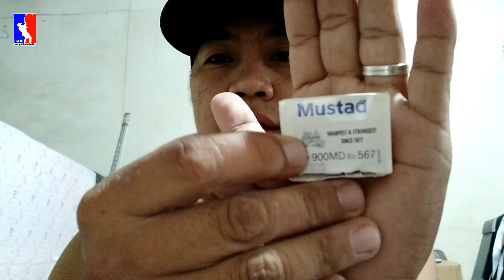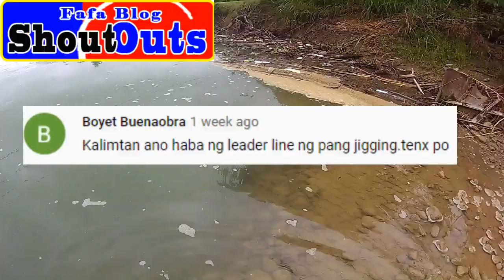Ep.41- Sabiki/Bira-Bira Tutorial| Simple and Effective Knot| Fafa Blog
I will show you how i make my own Sabiki Rig. Simple yet its very effective way of catching bait for big fish, and addition of sabiki rig tip.